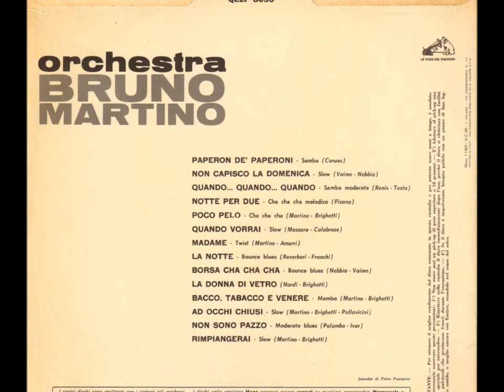Bruno Martino 12 Ad Occhi Chiusi